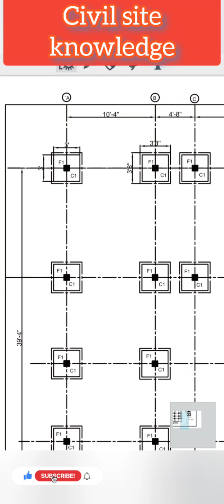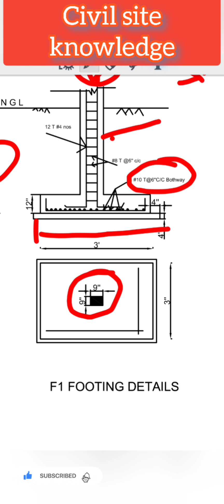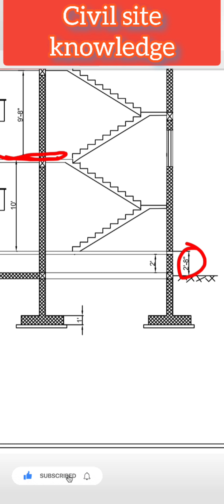house plan 25x 40. 2 bhk house. column layout plan and section, design part 1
house plan 25x 40

design part 2

2:- house construction घर कैसे बनाएं

3 :- vastu for house

9:- Bar bending schedule ( bbs)

11:-  how to study drawing

12 how to learn auto level

13 :- practical knowledge for site engineer

14:- unit convention

15:- civil engineering knowledge

16: design of beam, footing, column, slab

18:- how to make a bill

plz join

1:- telegram

2:-  Facebook group